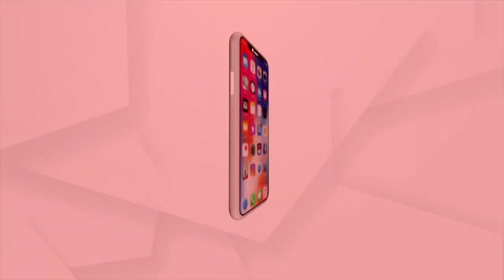Bhubaneswar: Investigative team at the BJB College Dormitory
The investigative team at the BJB College Dormitory, Bhubaneswar.